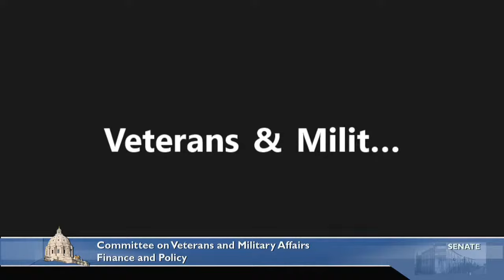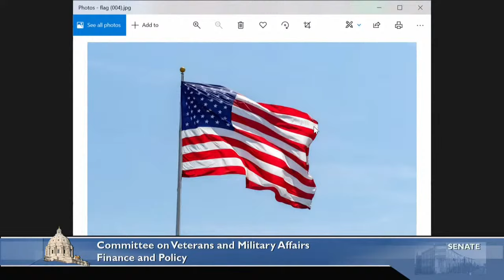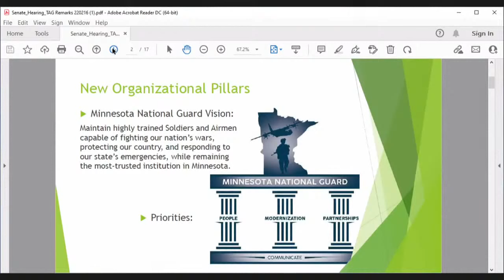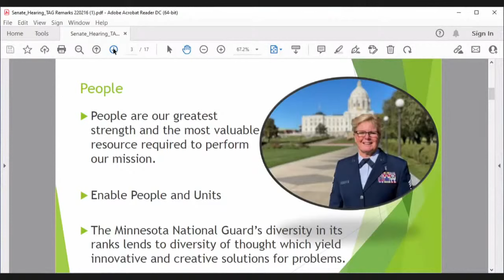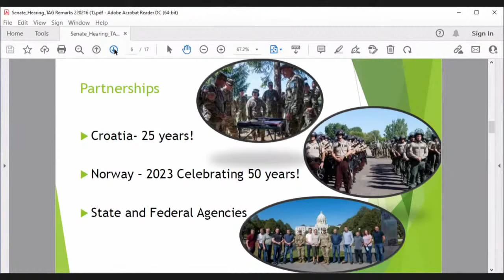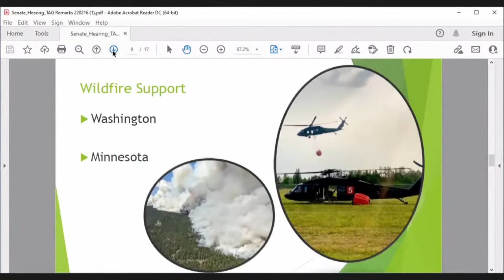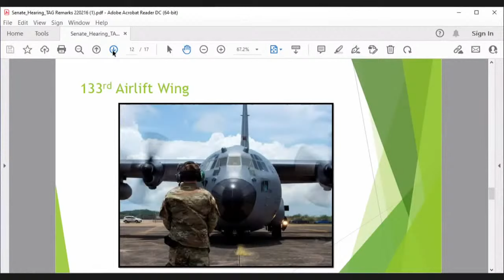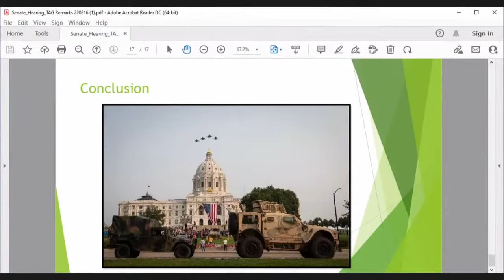Committee on Veterans and Military Affairs Finance and Policy - 02/17/2022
Presentation by the Minnesota Department of Military Affairs.